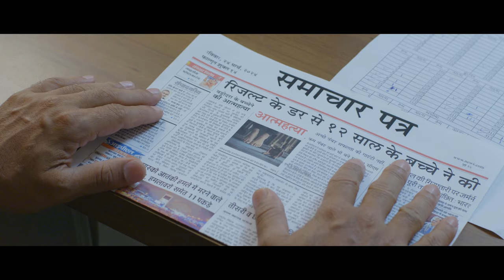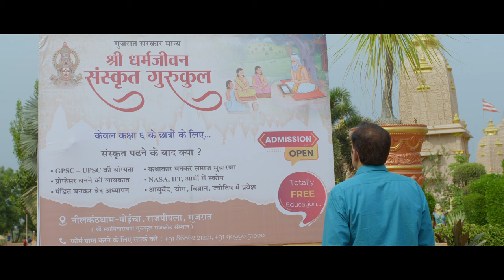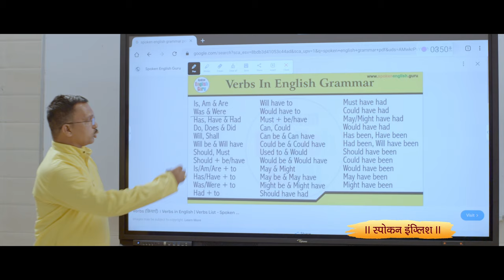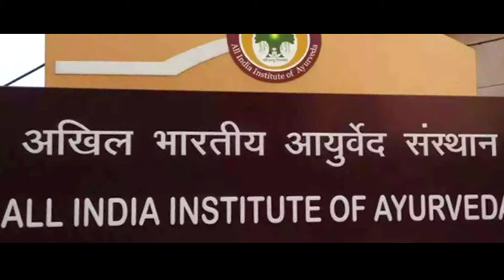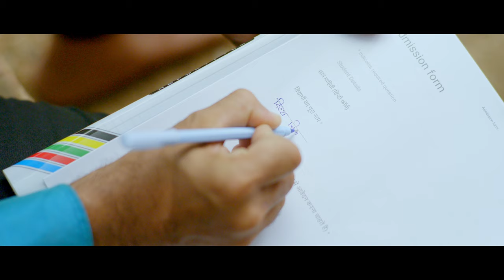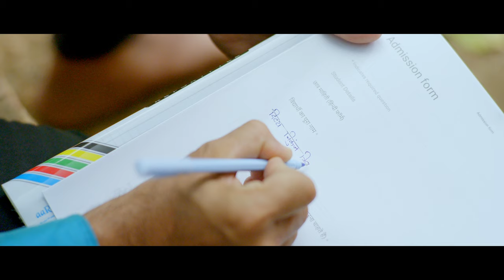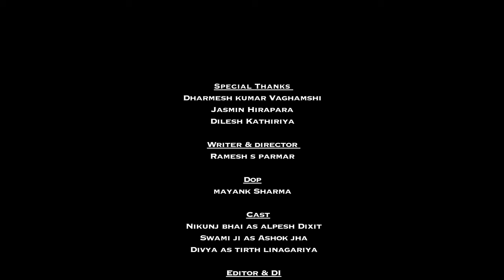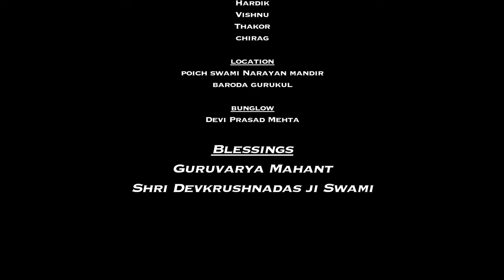Sanskrit Gurukul Documentary film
Presents
Swaminarayan Gurukul Rajkot Santhan
Nilkanthdham, Poicha Mandir
गुरुकुल : सनातन संस्कृति की धरोहर | Documentary film

Education in India is primarily managed by the state-run public education system, which falls under the command of the government at three levels: central, state and local. Under various articles of the Indian Constitution and the Right of Children to Free and Compulsory Education Act, of 2009, free and compulsory education is provided as a fundamental right to children aged 6 to 14. The approximate ratio of the total number of public schools to private schools in India is

Education in India covers different levels and types of learning, such as early childhood education, primary education, secondary education, higher education, and vocational education. It varies significantly according to different factors, such as location (urban or rural), gender, caste, religion, language, and disability.